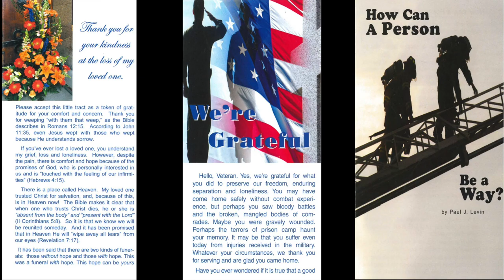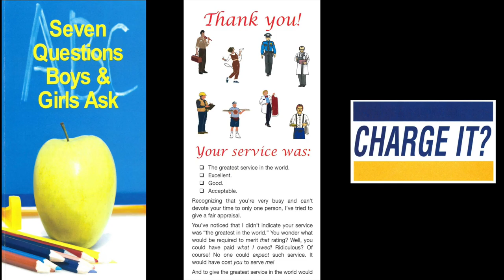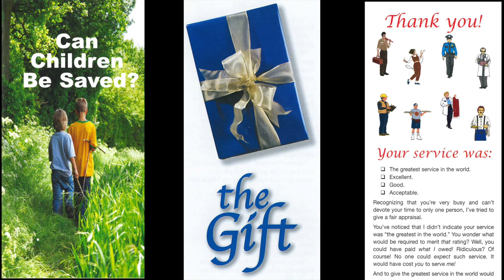Tract & Truth Tuesday